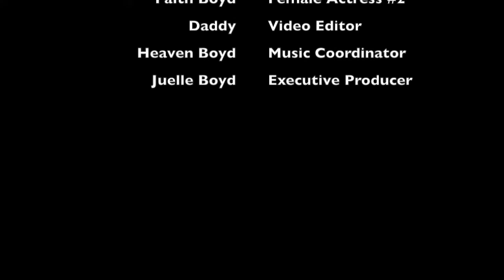THE BOYDS REALITY SHOW EP 4 "FASHION IS IN THE AIR: SPRING BREAK IN VA"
The Boyds take a trip to Virginia Beach, VA on spring break to visit family, have some fun, and do a little shopping with dad...Heaven and Faith tour the outlets to try on a few items and pair some bags, accessories, and cool fashion pieces.